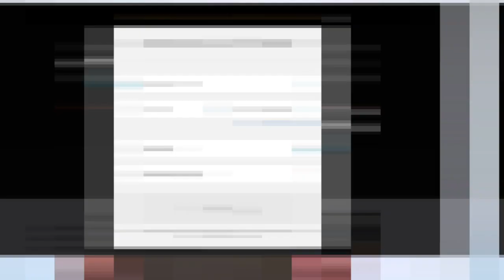Mon problème c'est que je n'ai pas d'argent...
Je n'ai pas d'argent ! C'est l'excuse que les gens avancent souvent quand je leur demande d'investir en eux pour payer une formation, un livre, n'importe quoi qui va leur permettre d'atteindre leurs objectifs. Mais le problème ce n'est pas l'argent en soi.
Voici 5 astuces qui vont te permettre d'atteindre tes objectif sans argent :
1. Augmenter son intelligence financière. Regarde des vidéos pour apprendre comment fructifier son argent ou l'investir.
2. Arrête de dépenser ton argent dans n'importe quoi.
3. Faire des heures supplémentaires. Si tu as besoin de t'enrichir, il va falloir que tu travailles plus à un moment donné.
4. Préférer s'amuser que travailler. Si jamais tu veux des résultats, tu vas devoir faire des sacrifices.
5. Trouver des excuses. Les gens ont la phobie des arnaques c'est pourquoi ils trouvent des excuses pour ne pas investir.

Bon visionnage !

▬▬▬▬▬▬▬▬▬FORMATION OFFERTE▬▬▬▬▬▬▬▬▬▬▬

▬▬▬▬▬▬▬▬▬ MES COACHING ▬▬▬▬▬▬▬▬▬▬▬▬

▬▬▬▬▬▬▬▬ MES OUTILS ▬▬▬▬▬▬▬▬▬▬▬▬▬▬▬▬

▬▬▬▬▬▬▬▬▬▬▬▬ Témoignage client ▬▬▬▬▬▬

▬▬▬▬▬▬▬▬▬▬▬▬ LIENS ▬▬▬▬▬▬▬▬▬▬▬▬